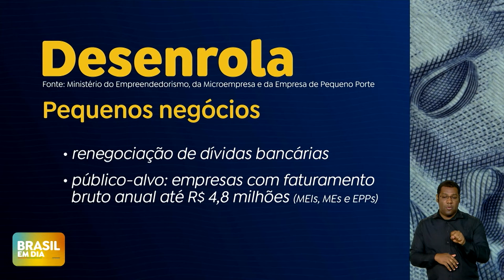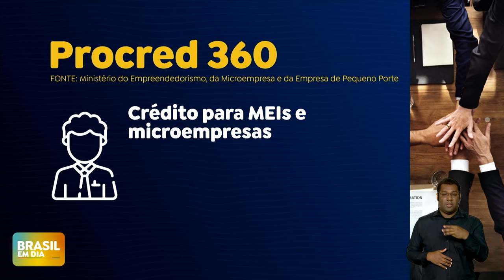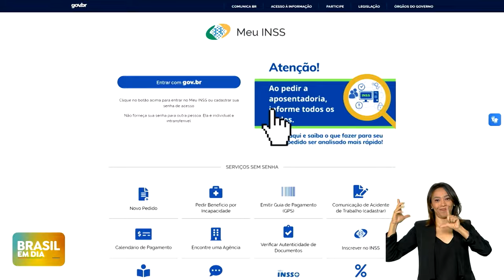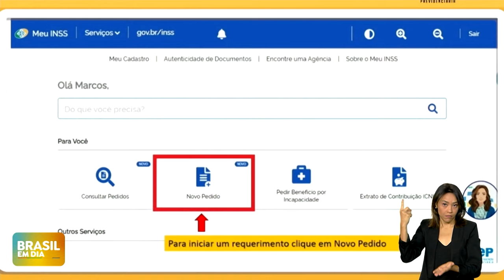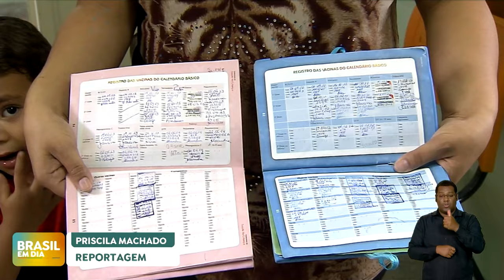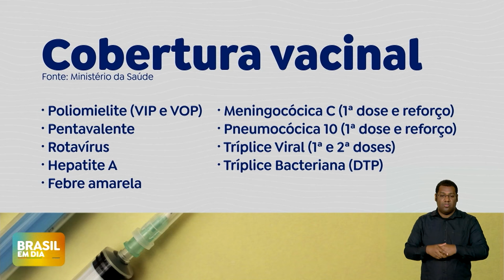🔴 BRASIL EM DIA | 24/04/24